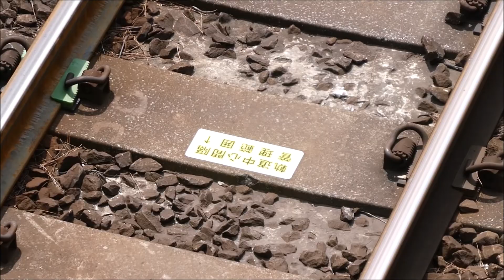201系復刻ラッピング・中央線209系など いろいろ登場！JR飯田橋駅ホーム移設工事の状況【１８】（2019年4月21日撮影）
人工地盤に建つ建物は徐々に成長していますが、今回のトピックスは【中央線開業130周年記念201系復刻ラッピングE233系】【中央線209系】はじめ、【新型E353系】や【E257系（新宿さざなみ）】などいろいろな車両が登場するところです。（2019年4月21日撮影）

0:31　201系復刻ラッピングE233系
2:12　E353系
3:10　軌道中心間隔管理範囲のラベル
3:29　201系復刻ラッピングE233系
4:23　E353系
5:04　中央線209系
5:29　中央線209系
6:09　201系復刻ラッピングE233系
6:45　E257系 特急 新宿さざなみ
7:13　E353系